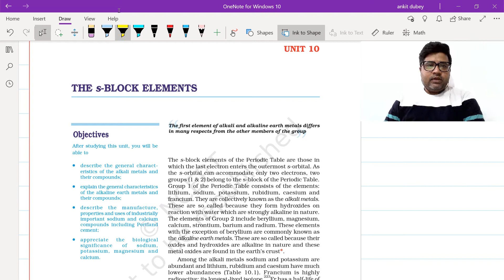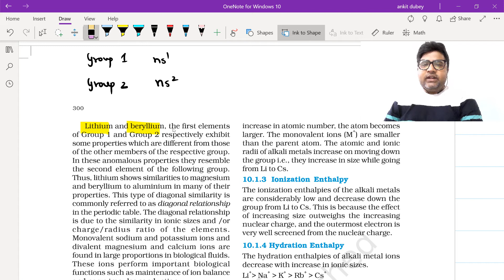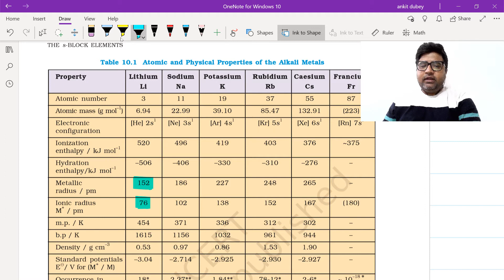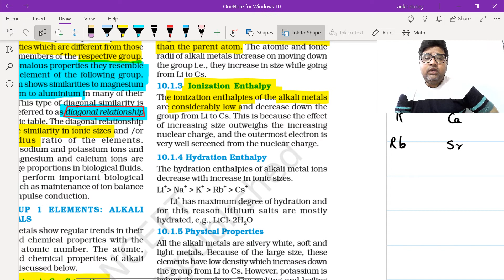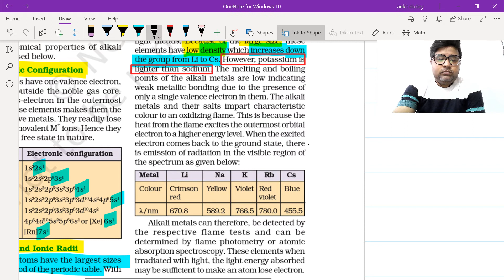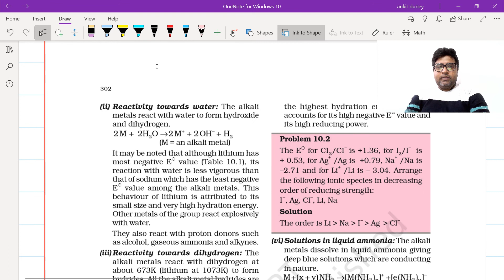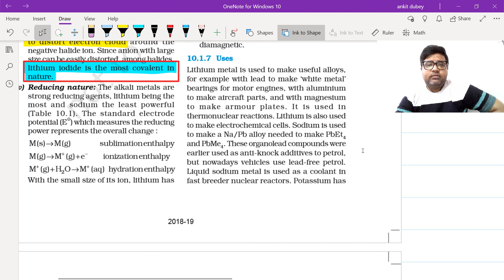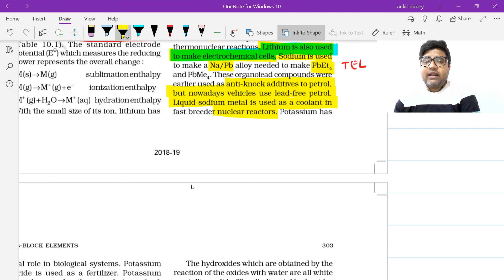S BLOCK ELEMENTS PART 1 DIRECT NCERT WITH MARKINGS